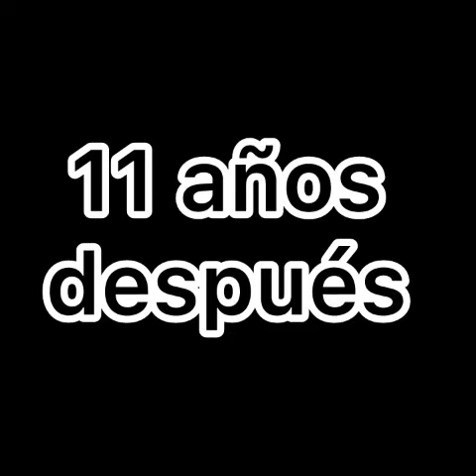Se fue en busca de una mejor vida y regreso 11 años después película completa